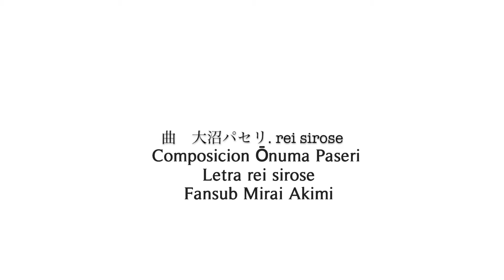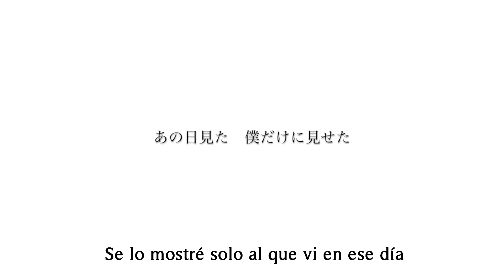【Ōnuma Paseri ft. Hatsune Miku】Twig【Sub Español】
【Leer Descripcion】

Hola soy Mirai Akimi la razon por la que subtitulo cancion es por que me gusta podriamos decir que es mi hobby ya que me divierto subtitulando y luego de subirla puedo ver como me quedo la cancion :3

Composicion: 大沼パセリ (Ōnuma Paseri)
Letra : rei sirose
Ilustracion: Honda Souichi
Cantante: Hatsune Miku
Cancion: Twig/Ramita
Traduccion y Subtitulos puestos por mi :3

Si quieren mas canciones asi se les agradece si se suscriben y le dan a like para que me den mas motivacion y para no perderte ningun video mio activa la campanita :D

Apoya siempre al creador original :3